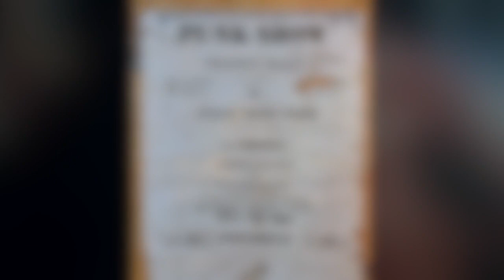"Truncated Red Sauce" - Foam Mesh Press [Official Music Video]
2003 Foam Mesh Press Records.
Prince George BC Canada.

Foam Mesh Press is:   Ryan Latchman - guitar, vocals
                                        Max Jones - drums, keyboards, vocals
                                        Colin Henry - bass
                                         [Robin Miller - bass , Jeff Rainville - guitar]
Produced and Engineered by Scott Bell, Joel Mathias, Wess Lambright, Sarah Willard.
Recorded at OUC Kelowna.
Photo credits: Chelsea Miller, Cliff Ashton.